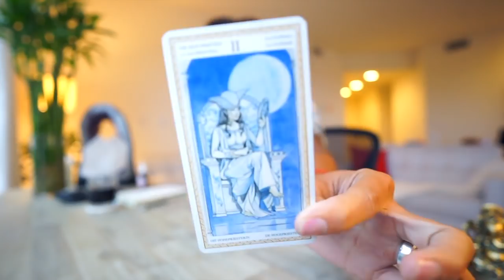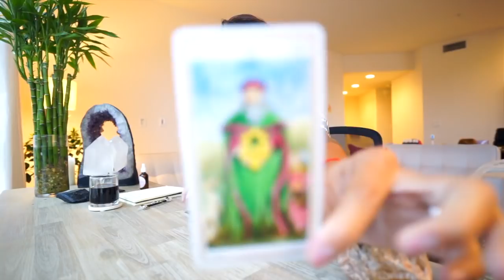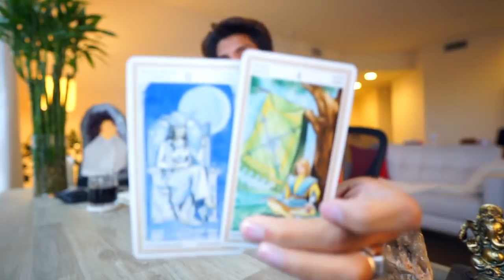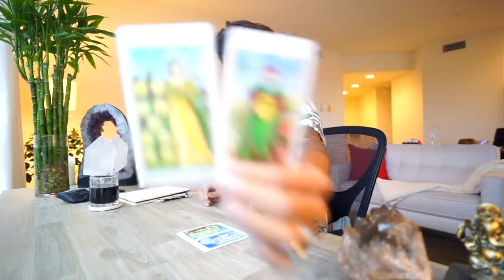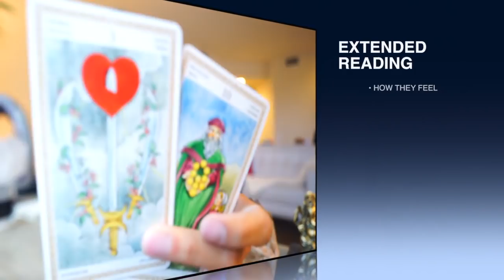PISCES SOULMATE “COUNT DOWN BEGINS “ SEPTEMBER DAILY 26 27 TAROT READING